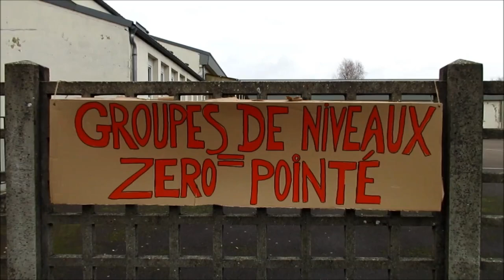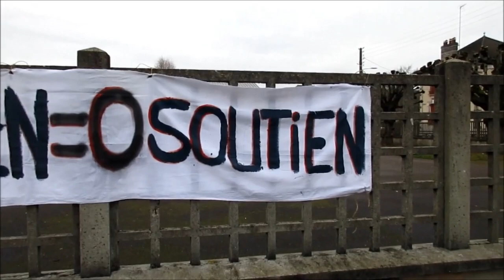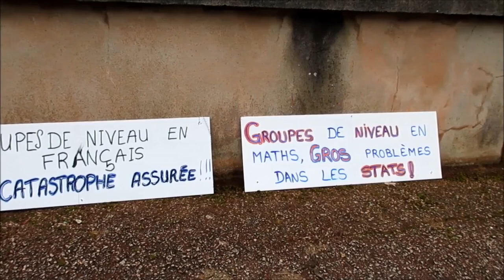Mobilisation contre la fermeture de classe à Migennes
Mobilisation contre la fermeture de classe à Migennes, le 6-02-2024